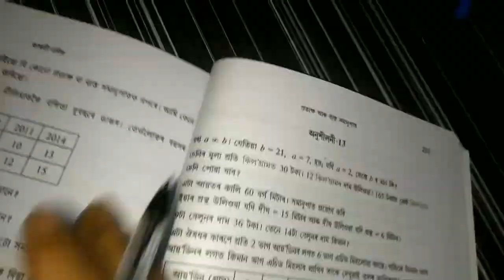প্ৰত্যক্ষ আৰু ব্যস্ত সমানুপাত- Class 8 Maths Ex-13 Part -1/ Sankardev Sishu Niketan /Babu's Clicks